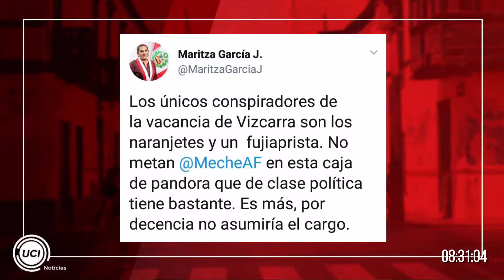🕑 UCI Noticias | Fernando Tuesta 07.09.2018